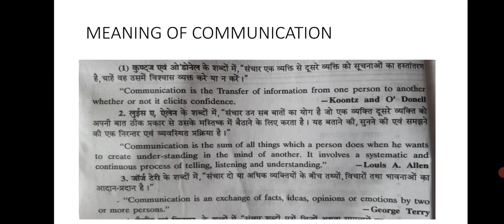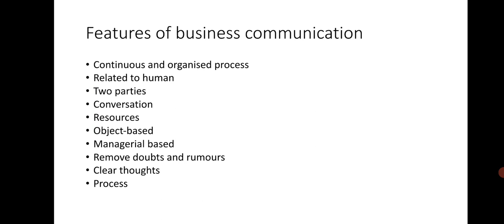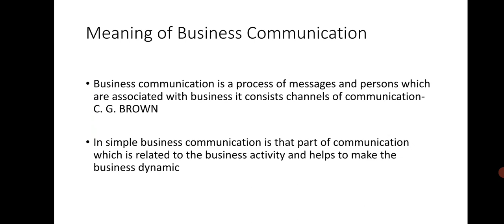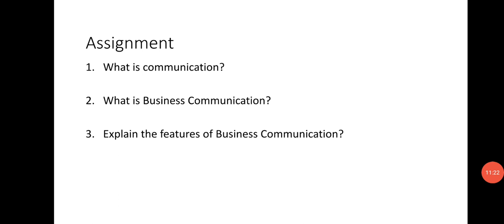Business Administration Unit 1 Part 1 B. Com III year By Dr. Sakshi Chouhan